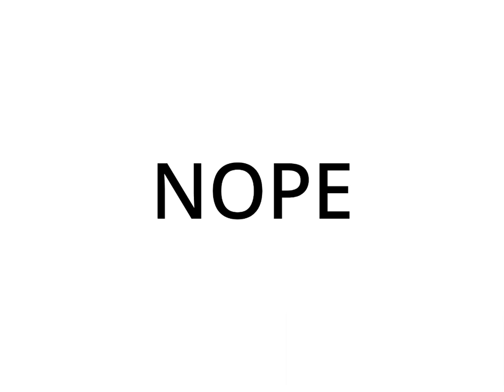NO MORE GASTONE-LAUCCURINI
NO MORE
DO